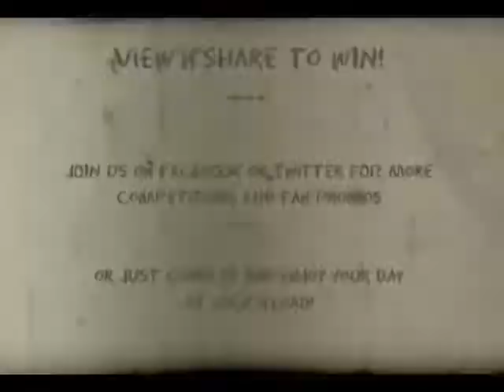Make us a Beer Ad @ LnL - Lock'n'Load Bistro - 11:25pm Friday 20th of July 2012